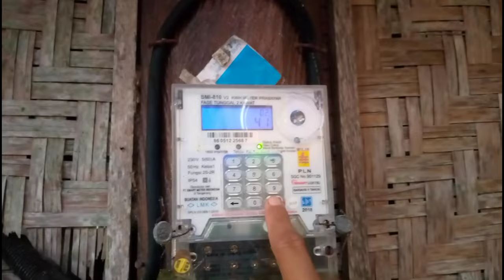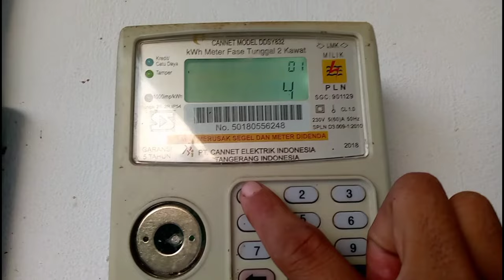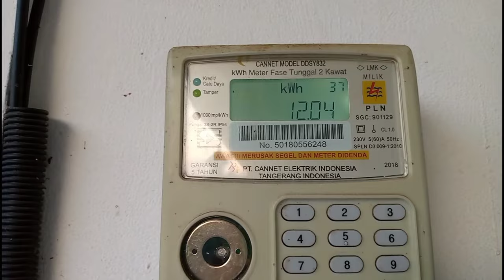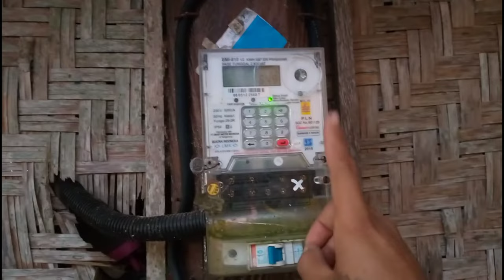cara mengatasi tegangan/voltase listrik turun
tegangan listrik turun bisa di akibatkan karena adanya petir, hujan deras atau juga angin kencang.
masalahnya di instalasi kita:
1. listrik tidak normal masuk ke rumah
2. listrik/power hilang padahal MCB tidak trip (contoh: saat matikan MCB power utama masuk, saat hidupkan MCB power hilang)
3. lampu redup/setengah lilin.

cara mengecek tegangan listrik di meteran:
1. tekan tombol 41 kemudian tekan tombol merah/enter,
2. bila tegangan normal maka akan muncul
 anggka 220v atau lebih dari 220v bisa juga 225v.
3.bila teganga turun maka muncul anggka di bawah 220v contoh 215v atau di bawahnya.
4. ini bisa di pastikan tegangan listrik kita turun/meteran kita rusak.

cara mengatasinya:
1. bila tegangan turun kita tunggu 30menit-1 jam,
2. setelah itu kita cek lagi dengan cara tekan tombol 41 enter
3. bila masih di bawah 220 volt kita harus segera menghubungi PLN terdekat.

semoga Vidio ini bermanfaat terimakasih.